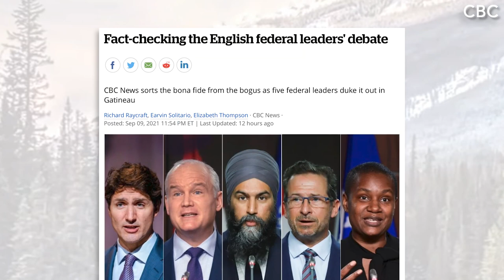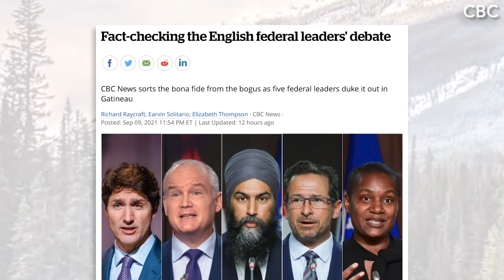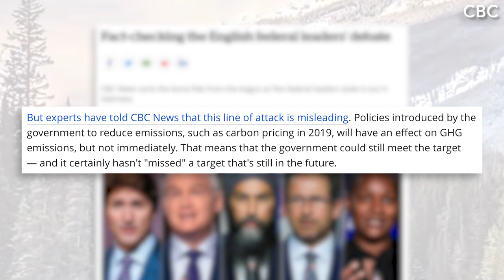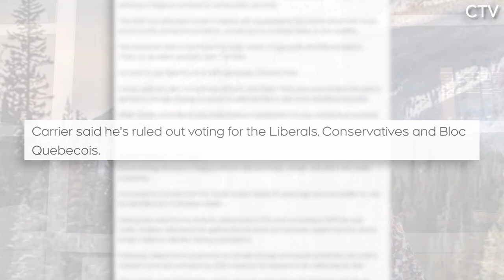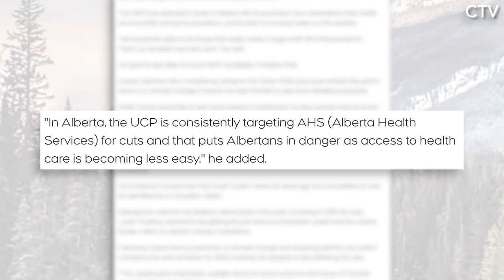It’s Fake News Friday: the debates, CBC fake news fact-check and more!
The Federal Leaders Debate was a colossal waste of time. It was heavy on leftist pet causes and light on any economic or COVID-related issues. In other words, it was typical insider Ottawa terribleness that turns Canadians away from engaging in politics.

Plus, CBC’s fact-check bends itself into a pretzel to defend Trudeau’s spin and the Canadian Press highlights “undecided voters” – all fringe leftists who hate conservatives.

It’s Fake News Friday on The Candice Malcolm show!